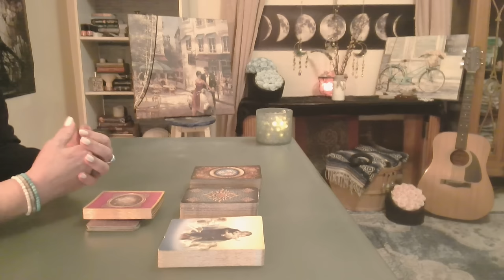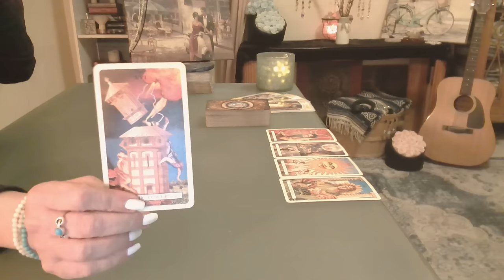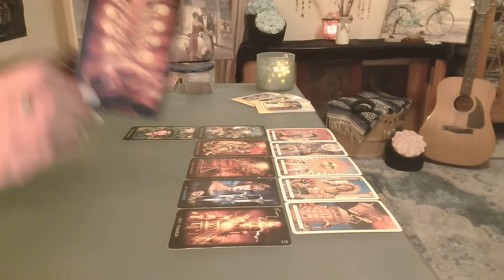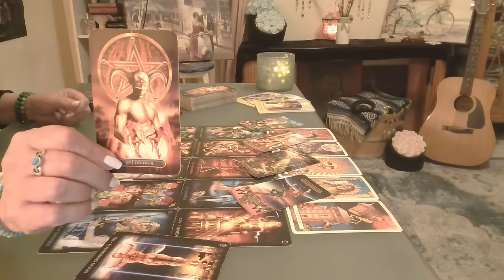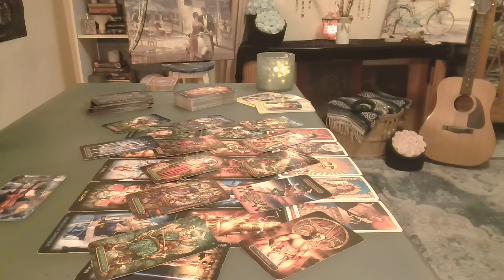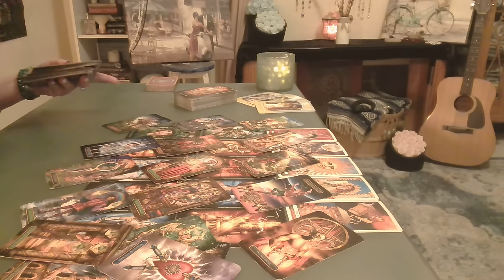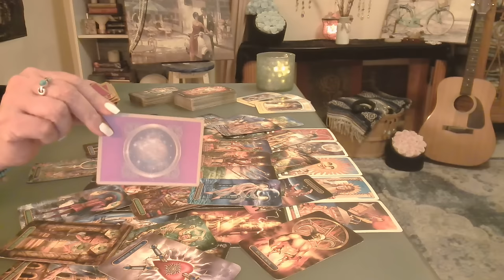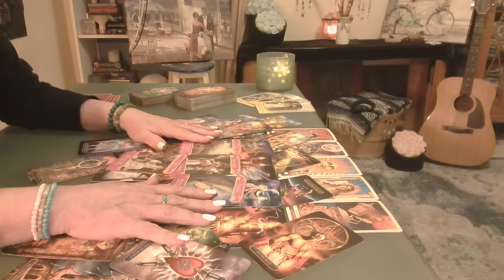Leo: Two Lovers 😲 One Just Heartache ❤️ The Other True Love - Intuitive Tarot December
Spiritual Guidance: Two Lovers! One More Heartache, the Other a True Love. The Choice will be Up to You, BUT PLEASE Watch this BEFORE deciding.